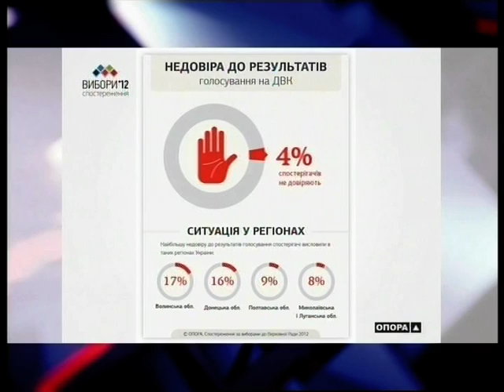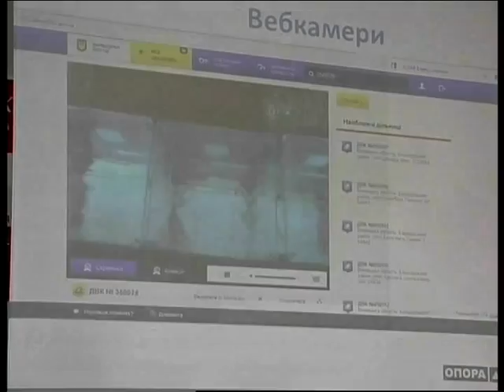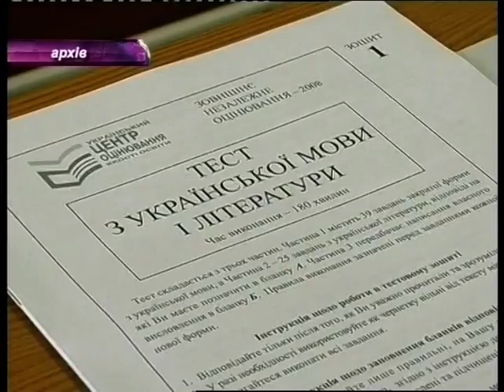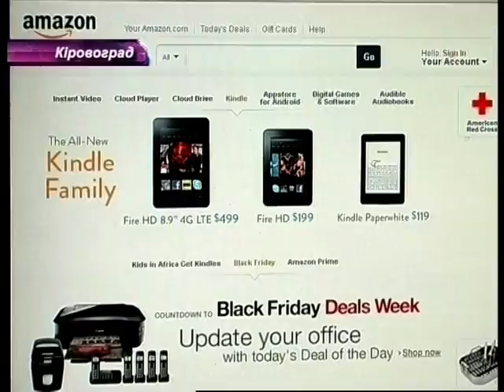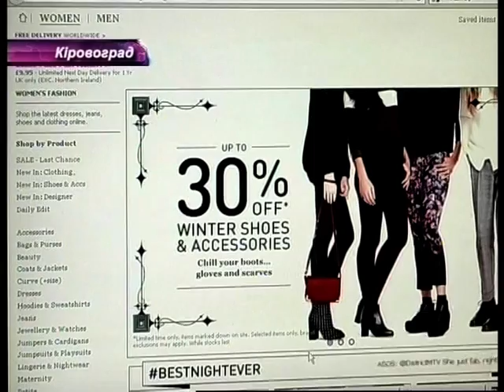ДЗД 02 11 2012